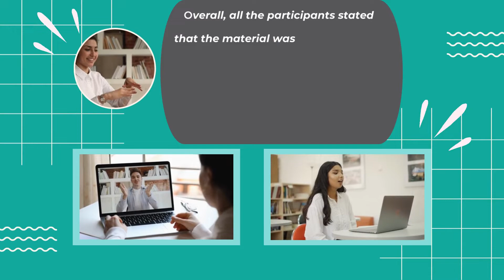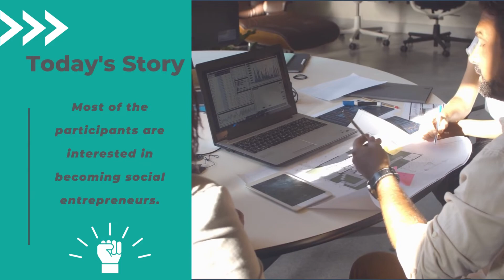Piloting in Greece